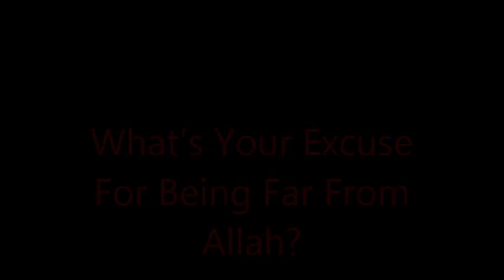What's Your Excuse For Being Away From Allah? The Fujjar Will Be In Hell!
Looking at our sins